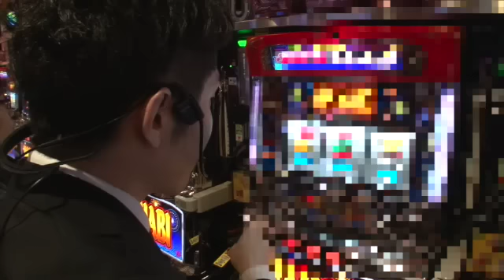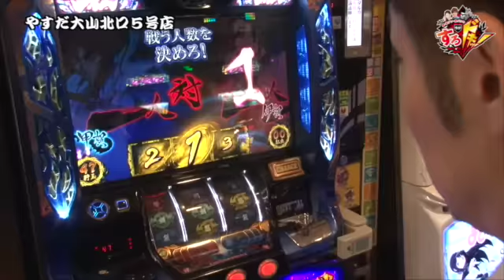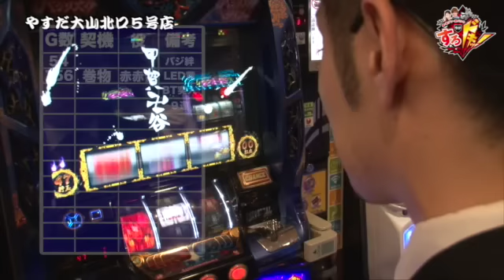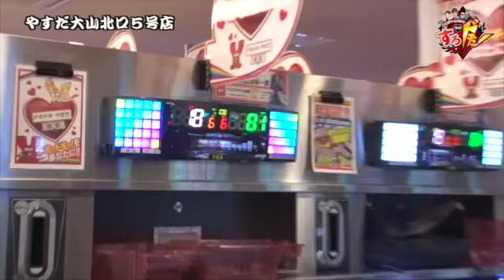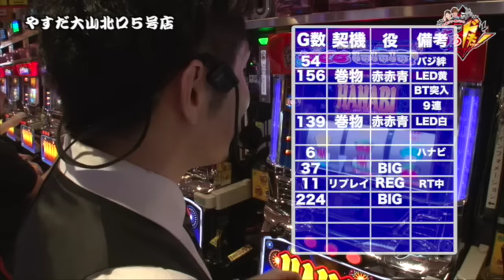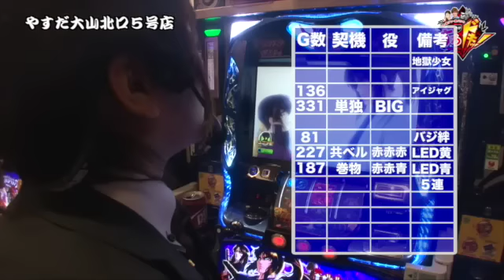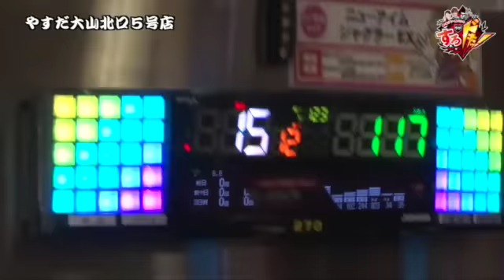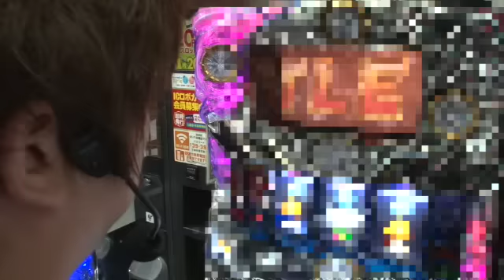【バジリスク～甲賀忍法帖～絆】《コウタロー》《リノ》舞・諸ゲン・黒バラの今がすろドキッ！ 第12話 (2/2)[ジャンバリ.TV][パチスロ][スロット]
苦戦を強いられるリノとコウタローだが後半戦は黒バラの意地を見せる!? 番組最後の立ち回りのヒントは必見です!!

■実戦台：パチスロ地獄少女、バジリスク～甲賀忍法帖～絆、ニューアイムジャグラーＥＸ－ＫＴ、ハナビ